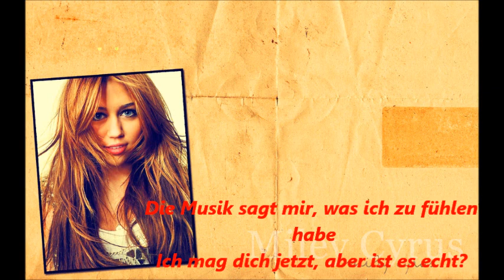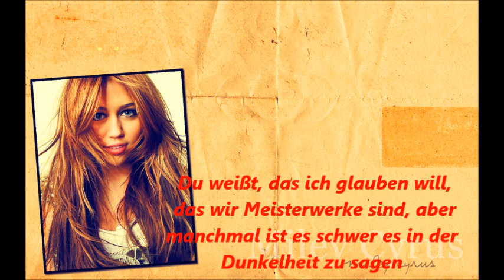Miley Cyrus Who owns my heart deutsche Übersetzung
ich hoffe es gefällt euch ist mein Lieblingslied von ihr :)